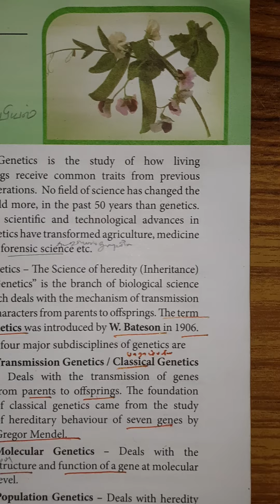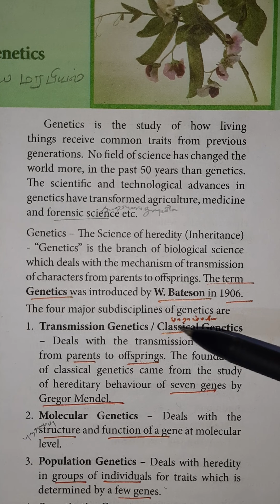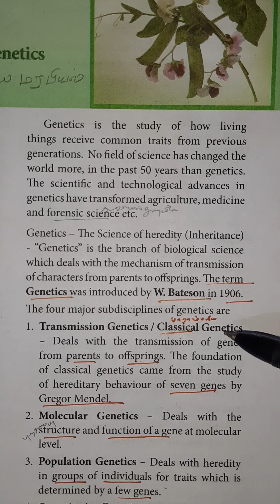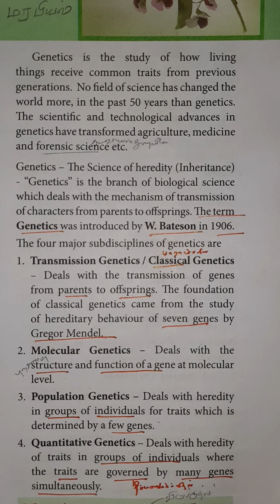Classical Genetics in Tamil